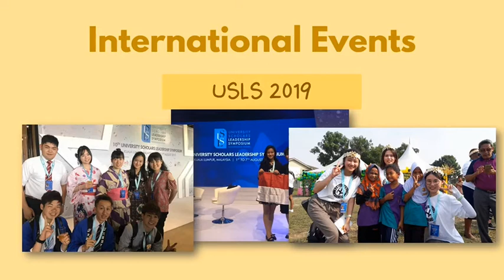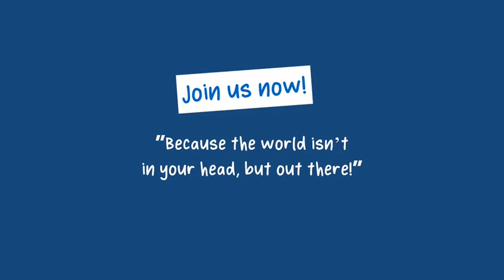Global Active Student Association (GASA)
Halo Sahabat Atma.

Di perkuliahan, hardskill saja tidak cukup, perlu softskill untuk menunjang kemampuanmu nanti saat terjun ke dunia kerja. Oleh karena itu, bergabung dengan UKM/UKK di Unika Atma Jaya sangatlah penting. Mahasiswa dapat memilih UKM/UKK yang sesuai dengan minat dan bakat masing- masing.

Yuk kita tonton kegiatan dari UKM GASA!

Tonton sampai habis ya! Tentunya akan ada informasi penting di dalam video ini.